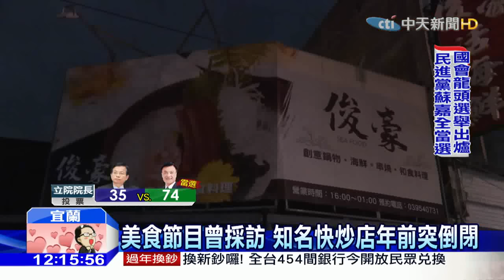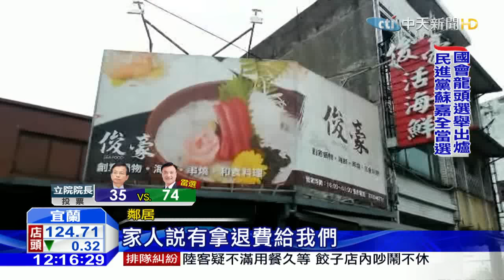20160201中天新聞 知名快炒店年前突倒閉 民眾年菜全泡湯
宜蘭羅東有一家快炒店，因為曾有美食節目採訪，在當地相當有名氣，不過現在卻傳出老闆無預警倒閉，不但員工拿不到薪水，店家推出的年菜預購，訂菜的民眾，現在也拿不到年菜，趕緊來退費。